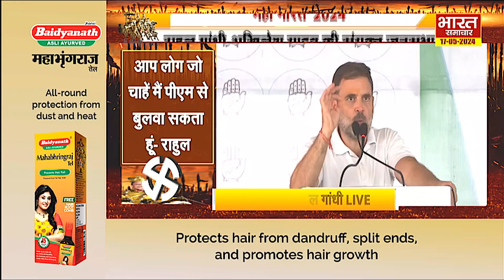Election 2024 : ''इस बार मोदी जी देश के पीएम नहीं रहेंगे'', रायबरेली से राहुल गाँधी का बड़ा दावा